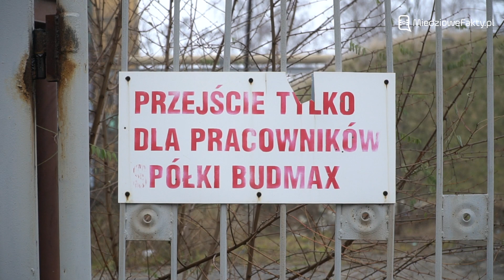Rozmowa o 39. rocznicy wprowadzenia stanu wojennego w Polsce. Gościem rozmowy: Edward Sobczak.